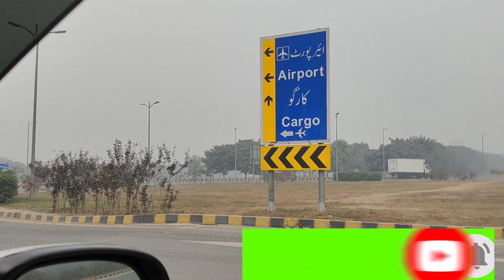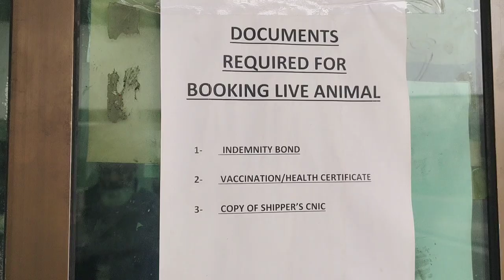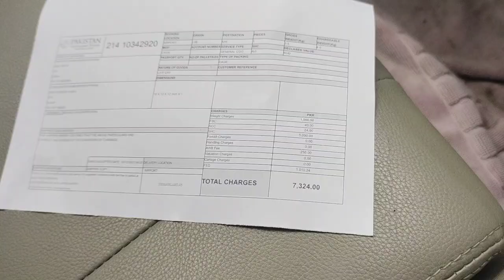How To Cargo Animal VIA Plane In Winter | PIA Domestic Cargo Service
how to cargo your pet Lahore to Karachi via PIA